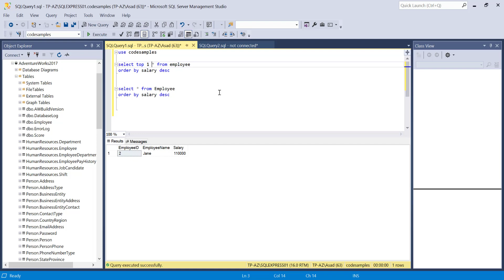SQL With Ties is Really Helpful in SQL.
SQL In this tutorial we will learn how to use With Ties in SQL.